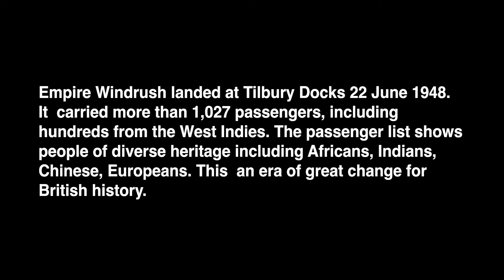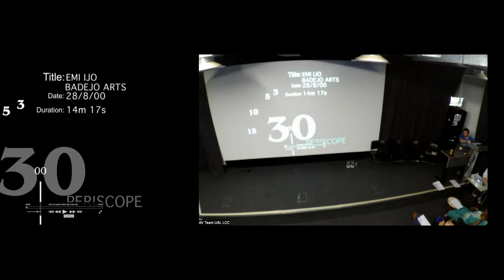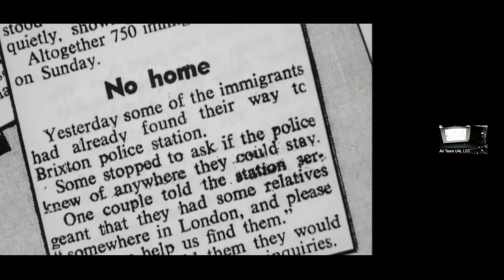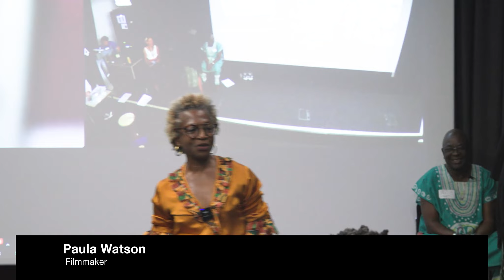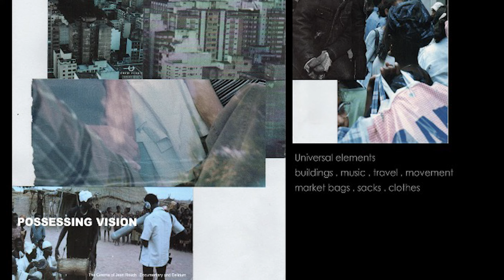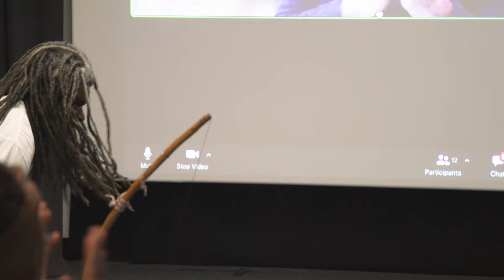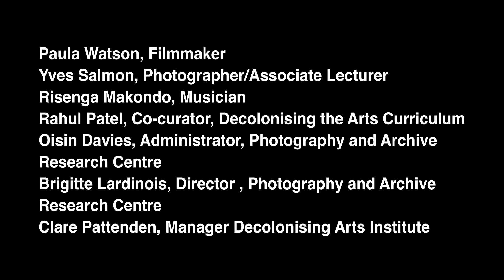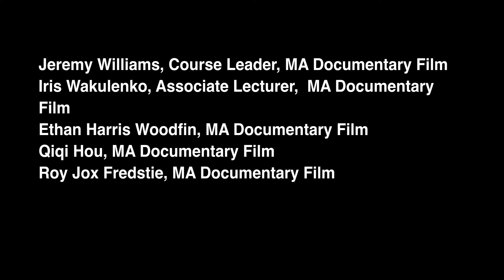emi ijo - the heart of dance 2022: Storytelling Live Music Panel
A Celebration of the Legacies of Windrush Generations
22 June 2022
Lecture Theatre A, LLC

emi ijo 2022, is an knowledge exchange  interdisciplinary  storytelling collaboration with the British Nigerian Storyteller Peter Badejo OBE , Artistic Director of Badejo Arts creator of emi-ijo 2000 – heart of dance  and Dr Olu Taiwo, scriptwriter

Maureen Salmon, emi ijo 2022  Project Lead/Curator
Peter Badejo OBE, Artistic Director, Badejo Arts
Olu Taiwo, Script Writer
Kathryn Chan, Designer
Yves Salmon, Photographer
Risenga Makondo, Musician